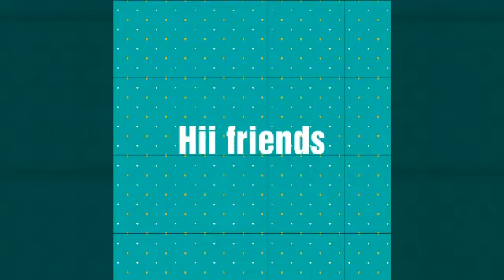Makeup brushes **amazon online shopping ##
Store2508 Makeup Brush Set With 12 Brushes And Metal Storage Box